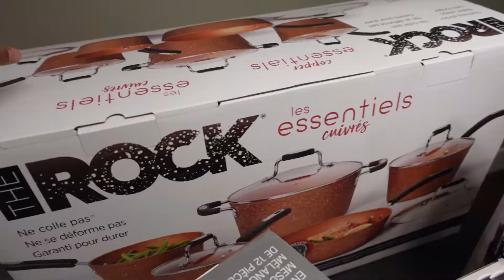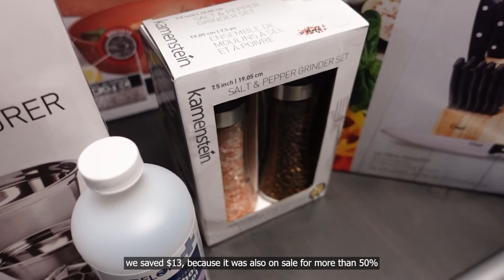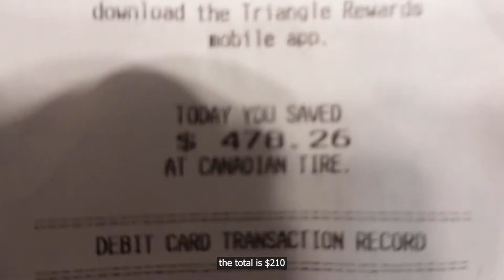canadian tire haul | moving in to an apartment | new canadian immigrant | steph in canada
Hello friends! This is a haul video of kitchen items from Canadian tire, with a considerable discount! Thank you for always supporting my small channel; I am close to 500 subscribers!